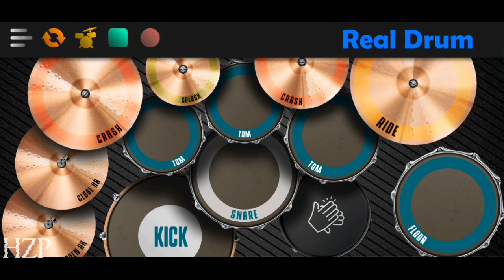DJ SALTING - TIK TOK VIRAL | REAL DRUM COVER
•Masih belajar